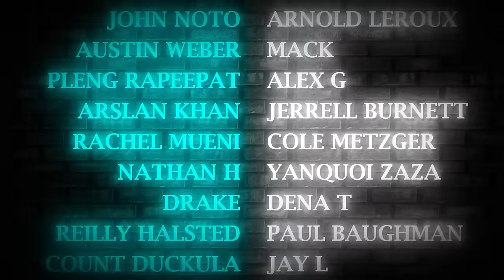ABSOLUTELY SHOOK AFTER THIS ONE! Our First Time Watching GAME OF THRONES Reaction | 1 x 9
Our First Time Watching GAME OF THRONES Reaction | 1 x 9 |